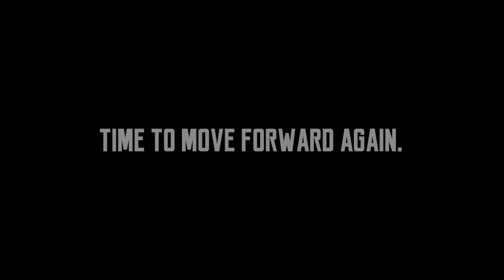Preview | The Tigers v Bristol City | 2nd April 2016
Time to move forward again - The Tigers face off against Bristol City at the KC Stadium this Saturday...